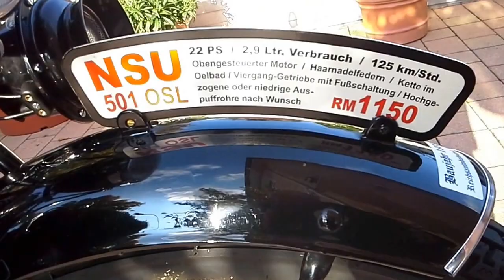Master NSU OSL 501 (1935) with Expert Tips and Tricks! 📚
NSU OSL 501    Bj 1935 Frankfurt/Main
Unlock the secrets of NSU OSL 501 in this comprehensive guide! Join us as we delve into the core concepts, assignments, and strategies to excel in this course. Whether you're a graduate student navigating the complexities of organizational leadership or simply seeking to enhance your skills, this video is for you. From time management tips to in-depth analysis of course materials, we've got you covered. Don't miss out on this invaluable resource to elevate your academic journey. 📚✨